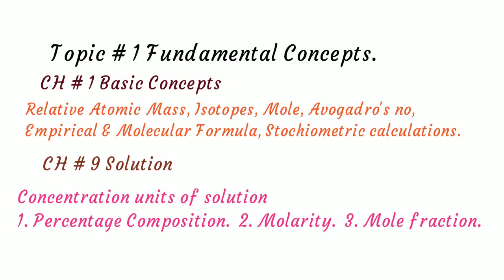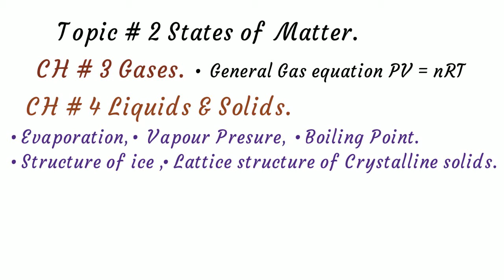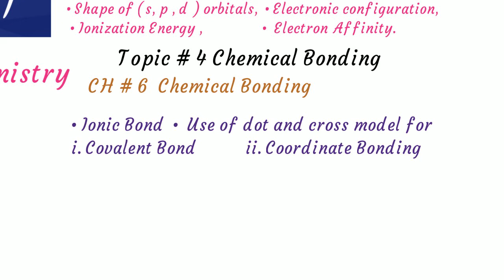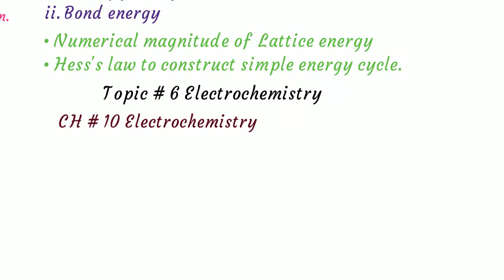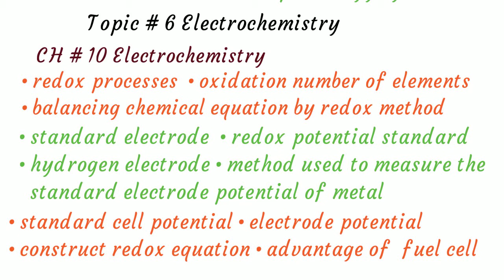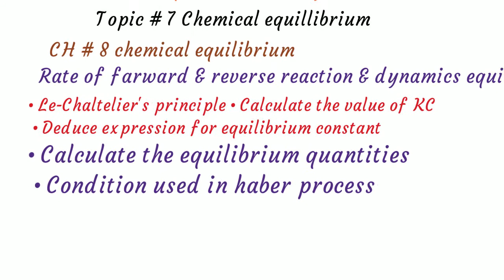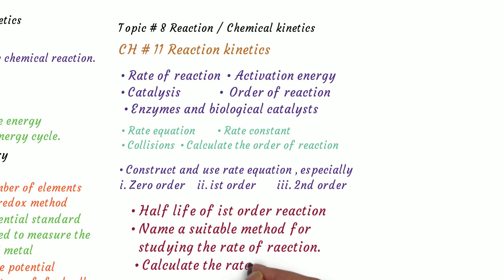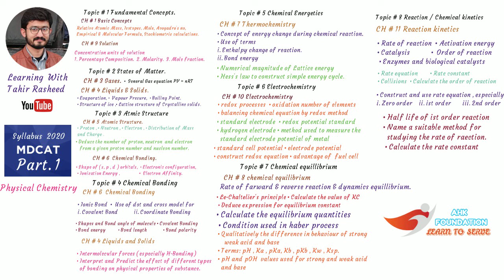MDCAT syllabus 2020 || entry test chemistry syllabus 2020.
Topic-wise explanation of MDCAT , entry test 2020.